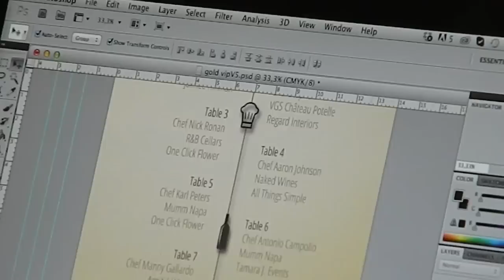"La Soirée" de la FACCSF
La Soiree is the annual fundraiser of the FACCSF.
The French-American Chamber of Commerce of San Francisco is a non-profit, non-governmental and member-driven organization. Its mission is to engage the French-American business community and to support companies settle and develop in the Bay Area: 300 members, 100 events per year and a wide range of corporate services. From Napa Valley to Silicon Valley, members exchange ideas with other professionals in a wide variety of fields with business relations in both France and the United States.